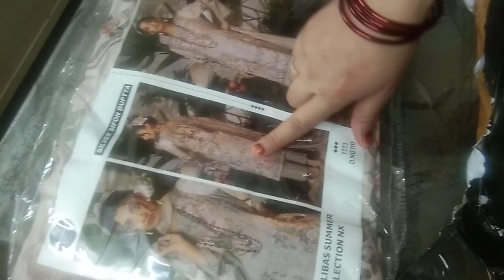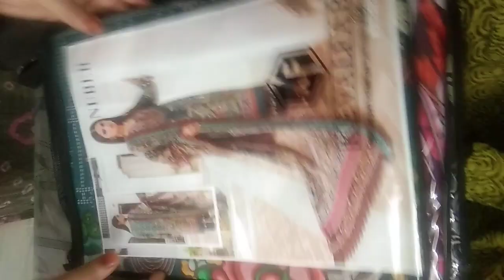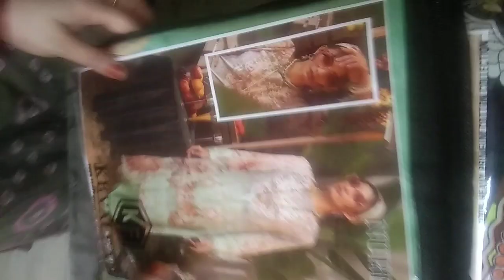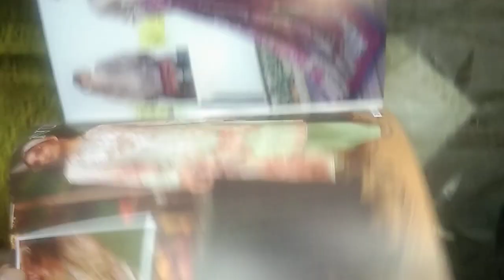Nureh catalog heavy primeum cottan collection.